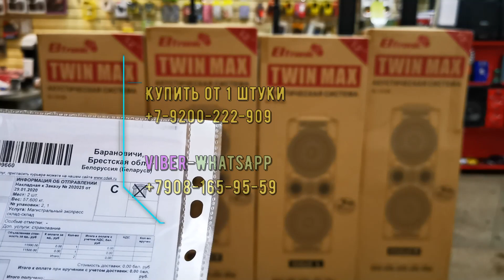Мошная акустика Eltronic EL 1212N предпродажная проверка для гор Заводоуковск получатель Ермека